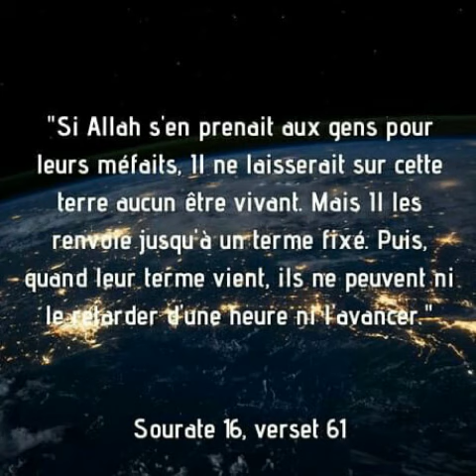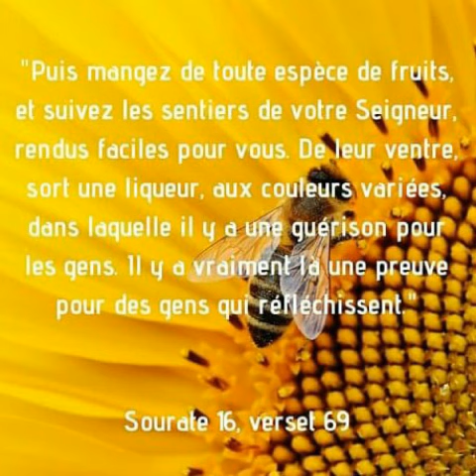La beauté des versets du coran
Assalamu'alaykum wa rahmatu l-lâh
Nouvelle vidéo pour admirer et méditer sur les versets du coran.
Les numéros des sourates et des versets sont en bas de l'écran.

Voici mes réseaux sociaux si vous en posédez un n'hésitez pas à m'ajouter, j'essaie de faire des rappels car de nos jours les réseaux sont de moins en moins bien en therme de respect et de valeurs.
N'oubliez pas le téléphone n'est pas bon pour la santé limité le au maximum.

Versets Islam